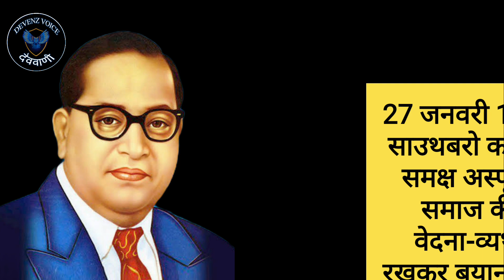Dr. Babasaheb Ambedkar with Southborough Committee । डॉ.बाबासाहेब आंबेडकर साउथबरो कमेटी के समक्ष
Dr. Babasaheb Ambedkar was presented his memorandum with Southborough committee in January 1919. This video is about What Dr.Babasaheb Ambedkar presented in his memorandum.